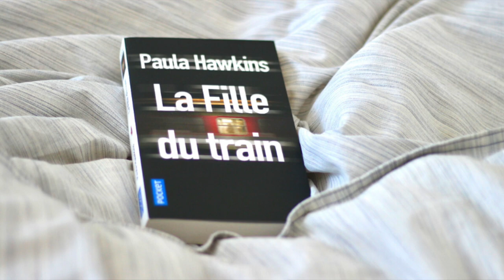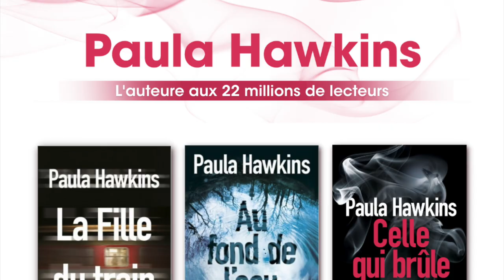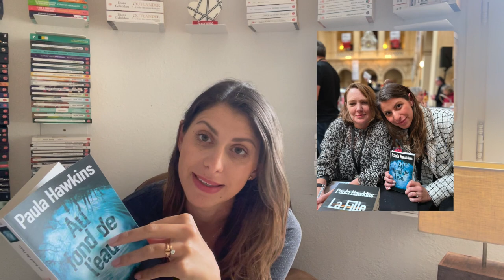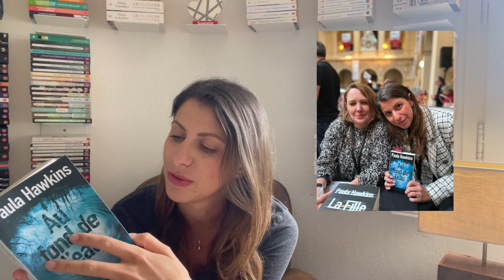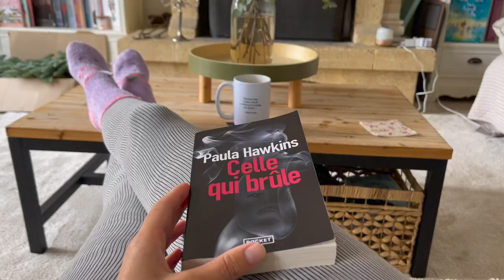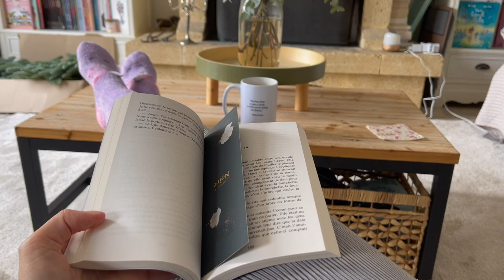"Celle qui brûle" Paula Hawkins - Merci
📚Bienvenue à tous sur ma chaine YouTube !
Aujourd'hui je vous parle de ma lecture de "Celle qui brûle" de Paula Hawkins paru chez @editionspocket1457 en septembre 2022.

"Trois femmes qui ne se connaissent pas mais qui ont toutes connu l'injustice. Jusqu’où sont-elles prêtes à aller pour obtenir réparation ?"📖

Retrouver mon avis également dans ma chronique sur le blog